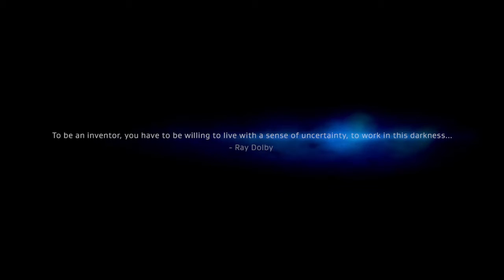"ESCAPE" (2019 Berlin International Sound Design Contest)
My sound design submission for the 2019 Berlin International Sound Design Contest... featuring the short, animated film "Escape".